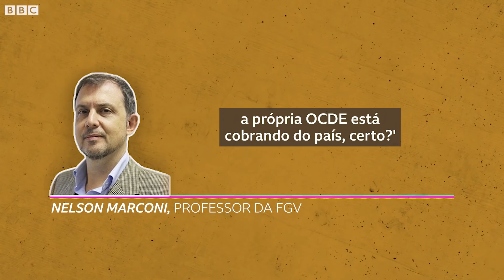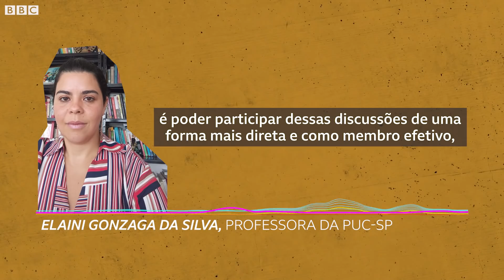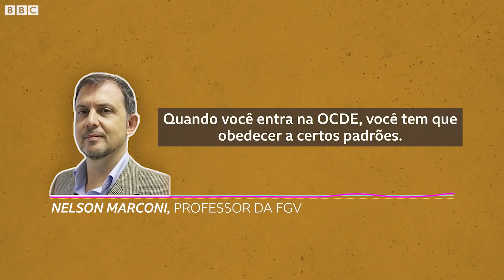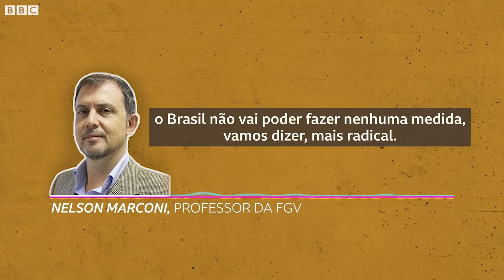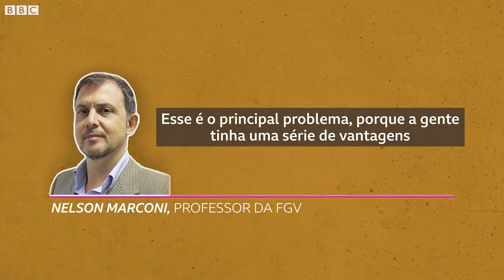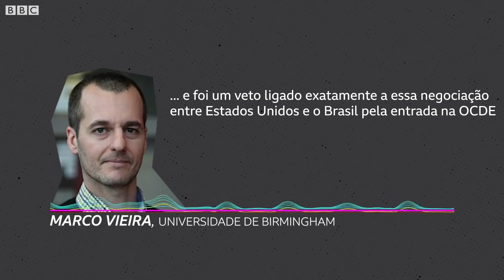Apoio dos EUA: O que Brasil ganha e perde se entrar na OCDE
Os Estados Unidos anunciaram que vão priorizar o Brasil como próximo país a ingressar na OCDE, a Organização para a Cooperação e o Desenvolvimento Econômico. Na prática, isso representaria uma mudança na posição do governo americano que, no ano passado, tinha defendido a entrada, primeiro de Argentina e Romênia nesse organismo que é conhecido como o “clube de países ricos”.

A decisão do governo Trump vem depois de um Brasil fazer uma série de concessões aos Estados Unidos no ano passado.

Entre os acenos feitos pelo governo brasileiro estão a eliminação de visto para americanos que visitam o país, renúncia ao tratamento diferenciado que o Brasil tinha em negociações na Organização Mundial do Comércio (OMC) e, mais recentemente, o apoio à ação militar dos Estados Unidos que assassinou o general iraniano Qassem Suleimani, no Iraque.

Mas o que, exatamente, o Brasil vai ganhar se entrar para a OCDE? Tem desvantagens também?